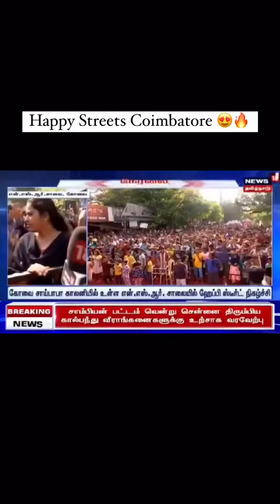Thank You News Tamil TV | Coimbatore happy streets live news...